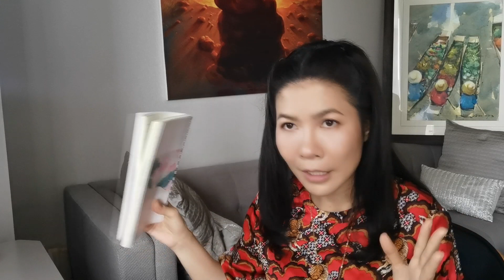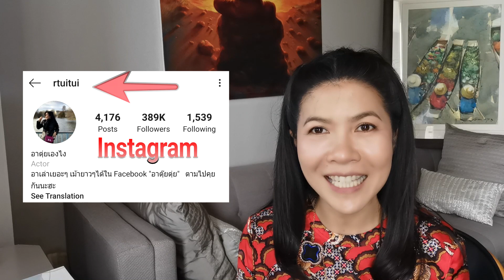EXO 엑소 'Love Shot' MV Reaction by อาตุ่ย EP. 17 : Sexy มั่กๆ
สูงวัย หัดใช้โซเชี่ยล
ติดตามคลิปสนุกๆ ของอาตุ่ยได้ที่